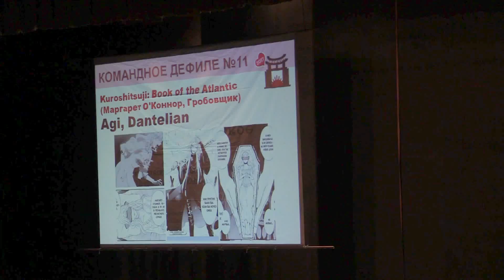Тогучи 2017 КОМАНДНОЕ ДЕФИЛЕ № 11 Kuroshitsuji: Book of the Atlantic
Тогучи 2017 КОМАНДНОЕ ДЕФИЛЕ № 11 Kuroshitsuji: Book of the Atlantic (Маргарет О'Коннор, Гробовщик) - Agi, Dantelian, Москва